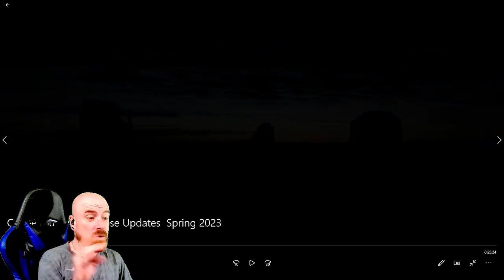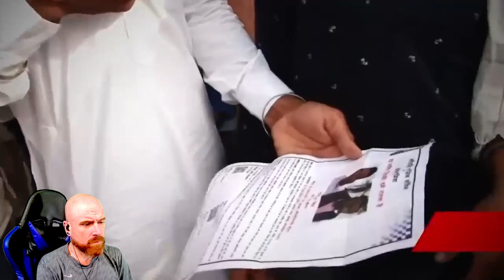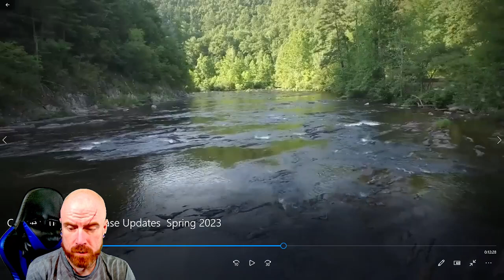Coffeehouse Crime | Coffeehouse Crime Case Updates: Spring 2023 (REACTION)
Coffeehouse Crime
Coffeehouse Crime Case Updates: Spring 2023

MAIL:
BIL5000 REACTS